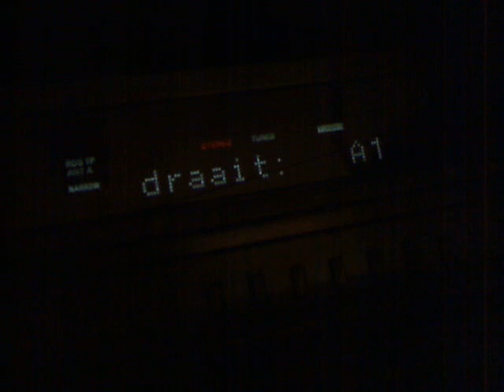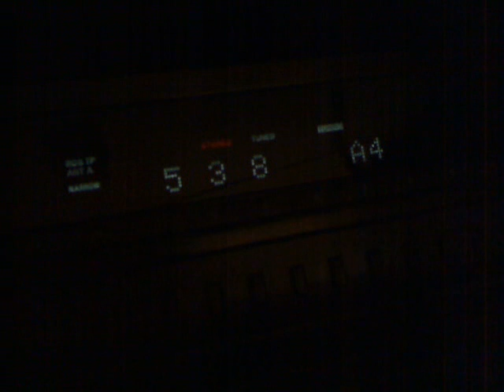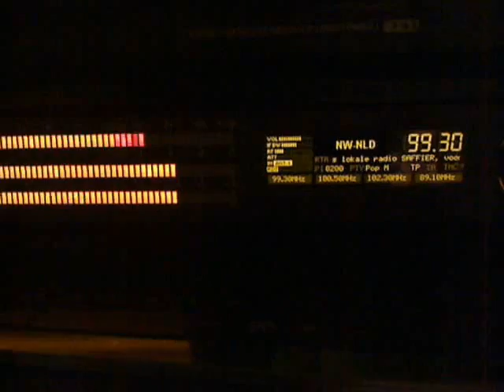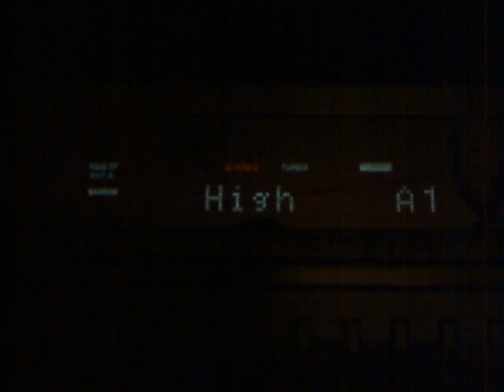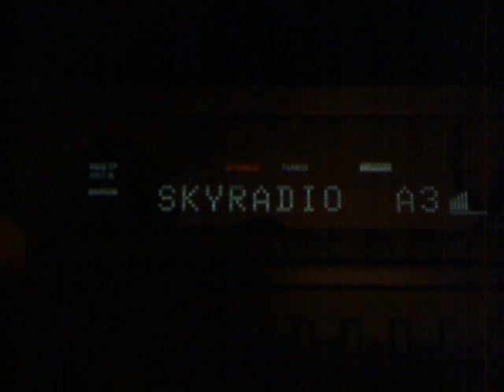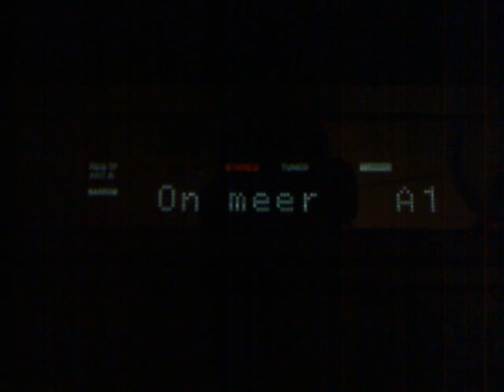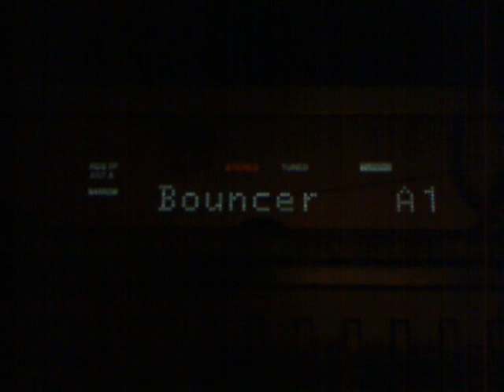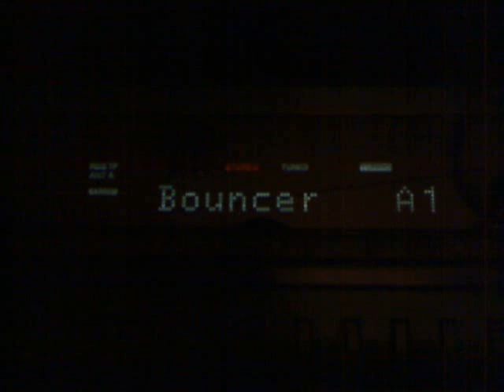StereoTool 703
This is a recording of my first serious attemt to make StereoTool by Hans van Zutphen a contender to the Big Boxes.

Stereotool is an software aplication wich has been developed to turn your computer into a multiband broadcast processor with build in stereogenerator and RDS encoder.
Only ting you need is an uptodate PC and a 192Khz sample rate sound card.
Mine is using an MARIAN trace Alpha.

Latency is about 35Ms with ASIO configured.
This latency can be used for live presentation, as i am doing on the video.